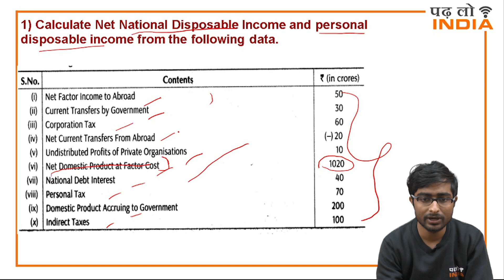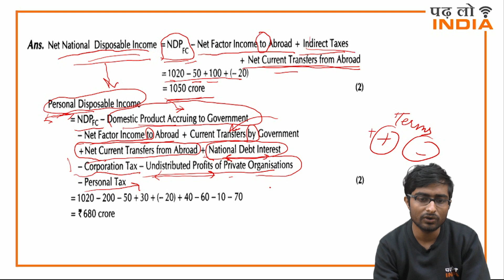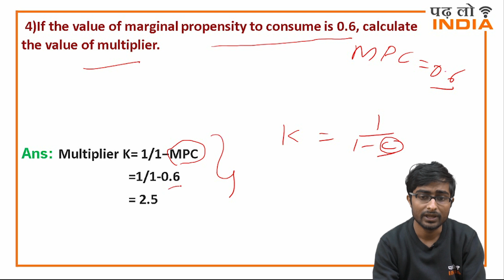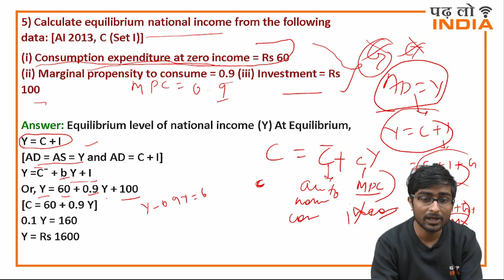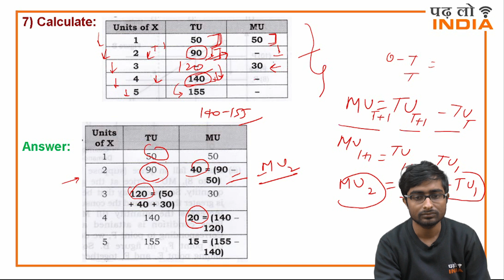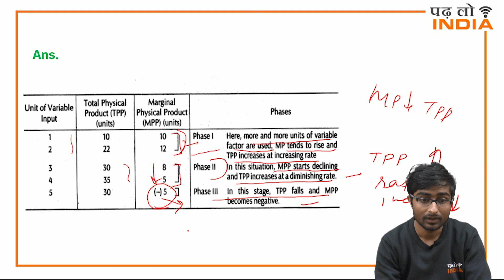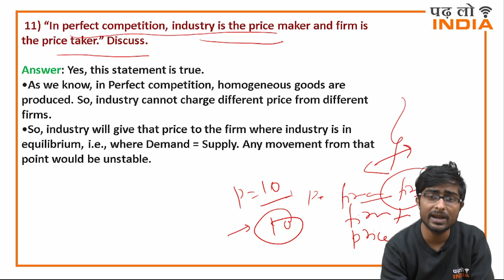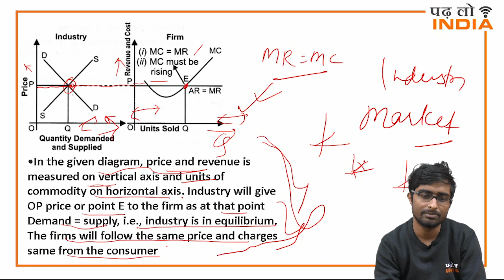Most Important Questions || Economics|| CBSE Class-12|| By Gunjesh Sir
Prepare for cbse boards exam with very effective teaching method, easy to understand lecture.
Gunjesh sir is explaining very important questions